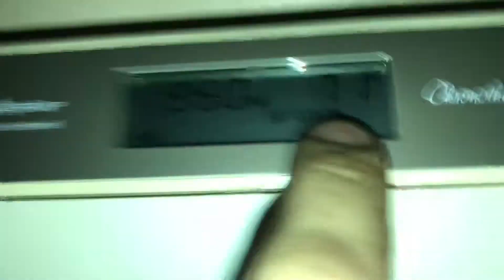The lying thermostat